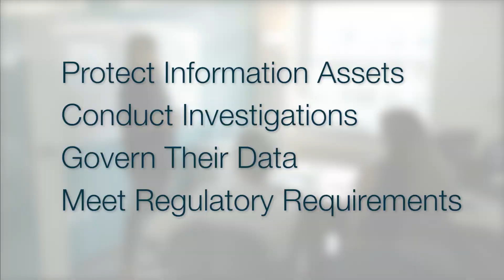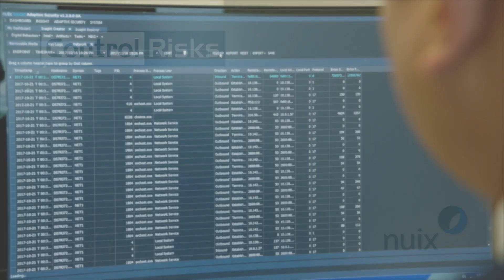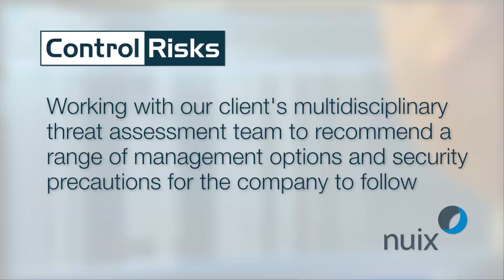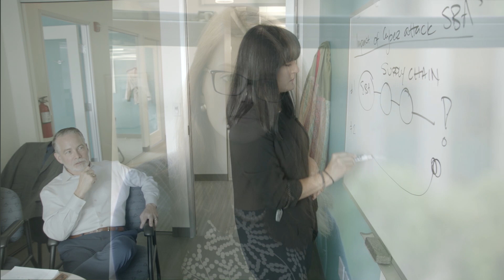Control Risks and Nuix Partnership Answers Organizations' Data-driven Challenges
Global risk consultancy firm Control Risks partners with Nuix, using our software to help organizations answer their most pressing data-driven challenges, including cybersecurity, risk, and compliance and branching out into some troubling but important areas.